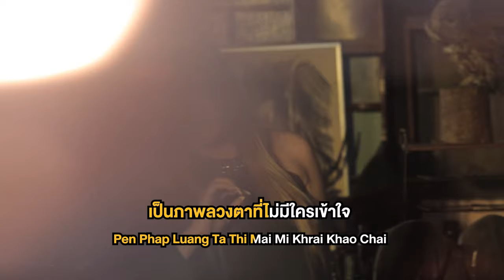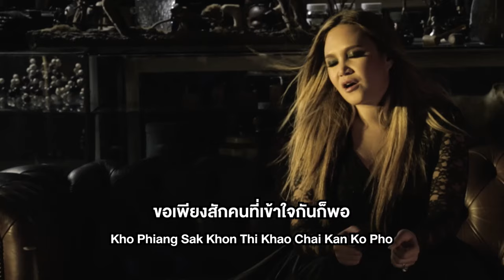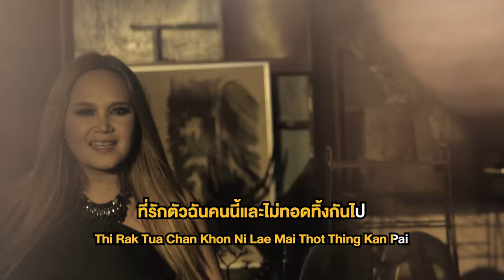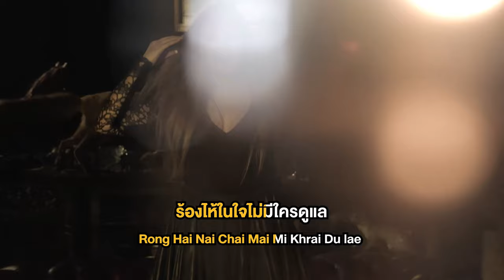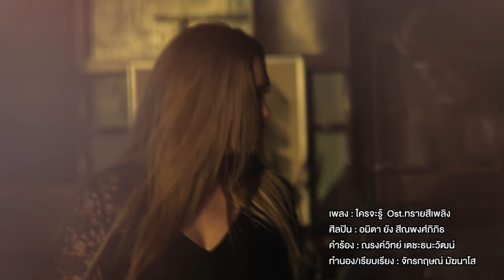ใครจะรู้ Ost.ทรายสีเพลิง | อมิตา ยัง สีณพงศ์ภิภิธ | Official Karaoke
ใครจะรู้ (เพลงประกอบละคร ทรายสีเพลิง)
ศิลปิน    อมิตา ยัง สีณพงศ์ภิภิธ

ใครจะรู้ เพลงแทนมุมอ่อนแอที่ซ่อนอยู่ภายใต้ภาพที่เข้มแข็ง เพราะไม่ว่าจะแสดงออกอย่างไรก็ตามลึกๆ แล้วยังคงต้องการความรัก และความเข้าใจ เนื้อหาจากปลายปากกาของ “หนึ่ง” ณรงค์วิทย์ เตชะธนะวัฒน์ ถูกถ่ายทอดเสียงร้องโดย “อมิตา ทาทา ยัง”  ซึ่งห่างหายจากการร้องเพลงประกอบละครมานานมาก ทาทาสามารถถ่ายทอดอารมณ์แข็งนอกอ่อนในได้อย่างสมบูรณ์แบบ รวมถึงเธอเองก็รู้สึกสนุก และมีความสุขกับการทำงานครั้งนี้มาก

ที่ดูเหมือนเก่ง มันเป็นแค่การแสดง ที่แกล้งให้ดูแข็งแรง เพราะไม่ต้องการอ่อนแอให้ใครดู

*  สิ่งที่ใครต่อใครก็รู้ ไม่ใช่ตัวจริงเลยสักนิด เป็นภาพลวงตาที่ไม่มีใครเข้าใจ

** ใครจะรู้ว่าฉันก็เจ็บ ใครจะรู้ว่าฉันก็แพ้ ร้องไห้ในใจ ไม่มีใครดูแล เจ็บเองก็ต้องหายเอง
ใครจะรู้ถึงความรู้สึก ที่อยู่ลึกในใจของฉัน ที่มันร้อนเป็นไฟ เพราะว่าใครกัน ที่ทำให้ตัวฉันต้องเป็นคนแบบนี้

ขอเพียงสักคน ที่เข้าใจกันก็พอ อยากขอเพียงสักคน ที่รักตัวตนที่ฉันนั้นเป็น

สิ่งที่ใครต่อใครได้เห็น ไม่ใช่ตัวจริงเลยสักนิด เป็นภาพลวงตาที่ไม่มีใครเข้าใจ

(ซ้ำ **)

จะมีใครบ้างไหม มีไหมบนโลกใบนี้ ที่รักตัวฉันคนนี้ และไม่ทอดทิ้งกันไป

(ซ้ำ **, **)